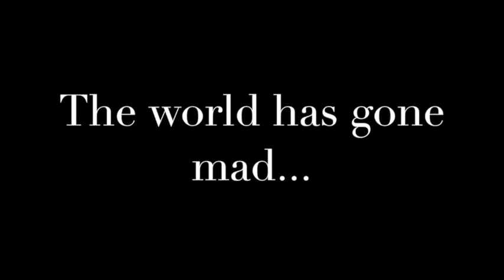AH, THE WORLD! OH, THE WORLD! teaser clip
Tom McRae releases his new album, pre-order from Monday 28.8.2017